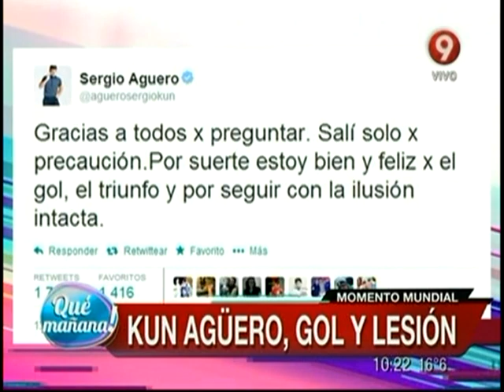Momento mundial: Kun Agüero, gol y lesión